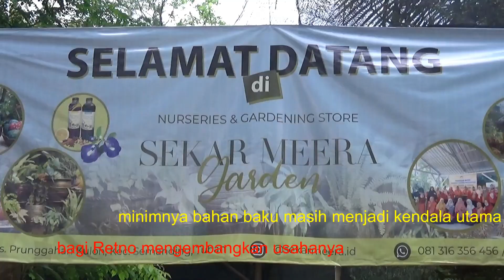Bunga Telang, Tumbuhan Liar Penghasil Rupiah